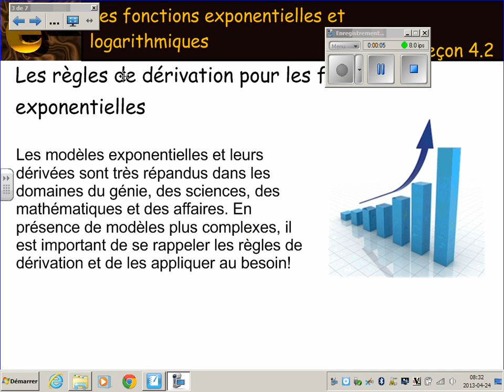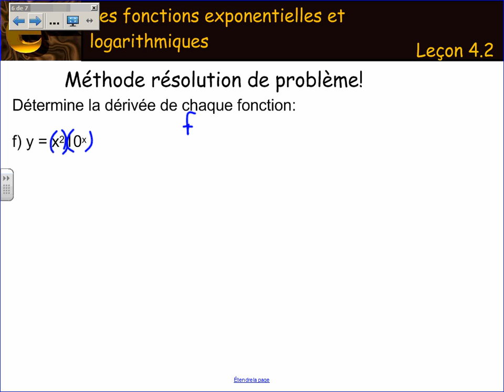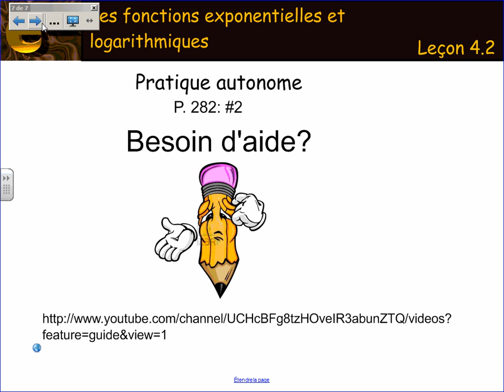Leçon 4.2 - Les règles de dérivation pour des fonctions exponentielles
Leço